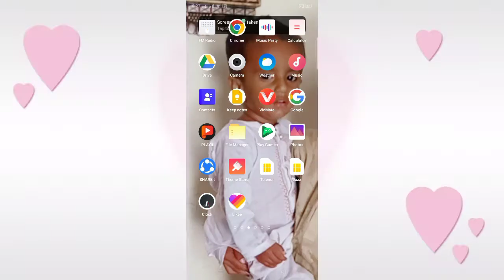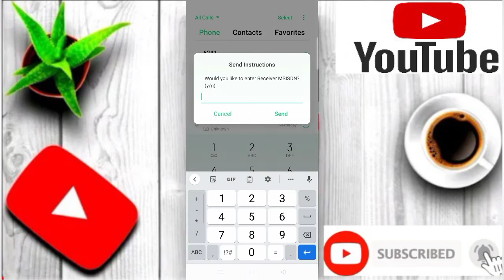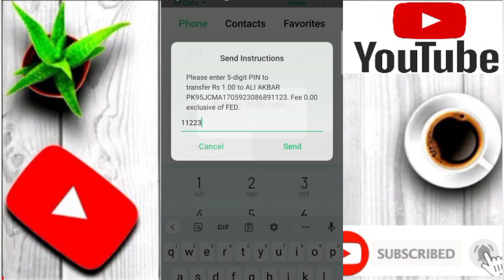How to transfer money from Easypaisa account to Askari bank ||Easypais Account to Askari bank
(.How to transfer money from Easypaisa account to Askari bank ||Easypais Account to Askari bank..Information from A To z. )
Technical official
par Ap seekh saktay  hain
Jazz All Call and internet package
Telenor All Call and internet package
Zong All Call and internet package
Ufone All Call and internet package
Jazzcash account and Easypaisa account
All information
All bank account Information